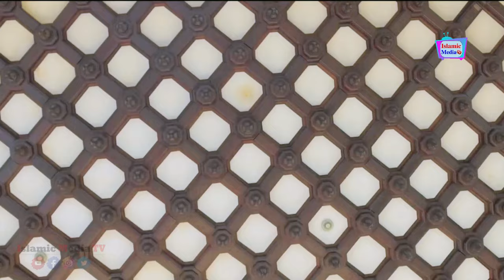আজহারী ইংলিশ ওয়াজ | Mizanur Rahman Azhari Waz in Malaysia (English Speech)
D. Mizanur Rahman Azhari Jumuah Khutbah in Malaysia (English Speech) | Azhari English Lecture